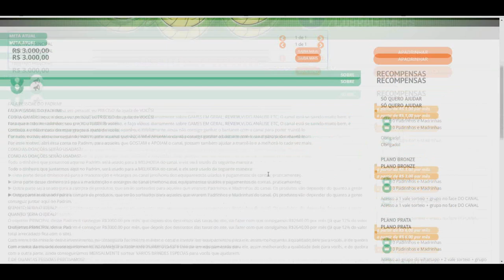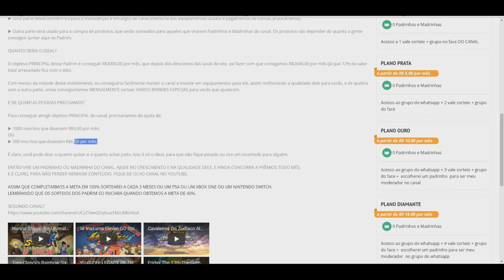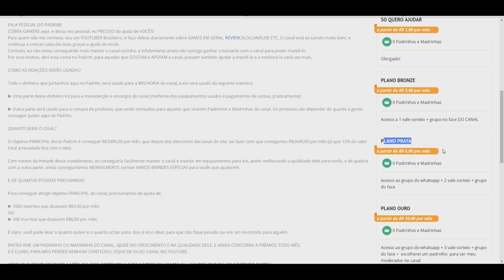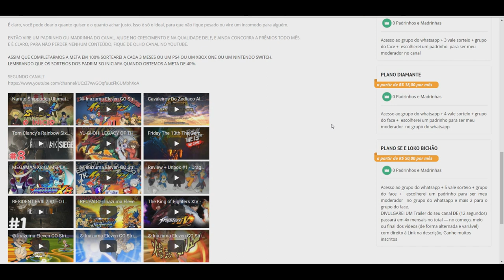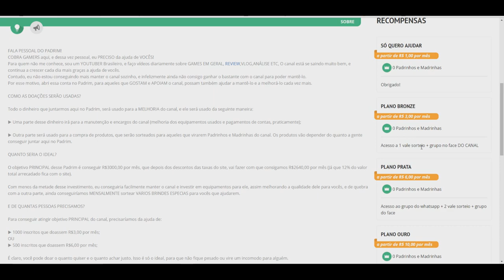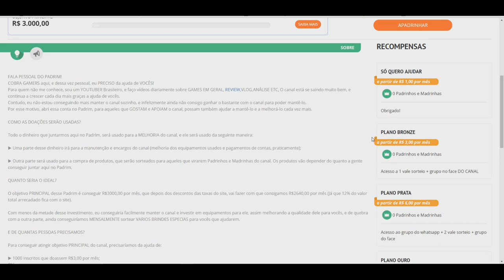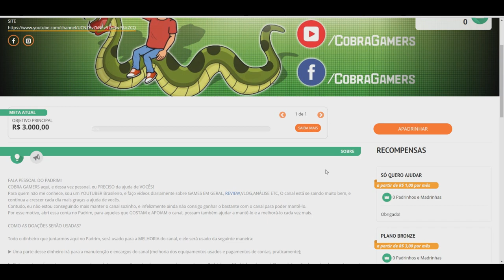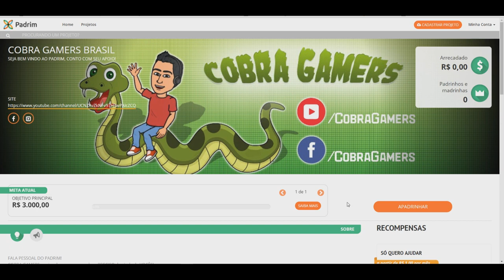PADRIM DO CANAL/INAZUMA ELEVEN ARES NO TENBIN(2018)/ASSISTAM ATE O FIM!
ORIGIN: THI_SNAKE

STEAM: THITHIPANCADAO1

Nossa Fanpage!!!